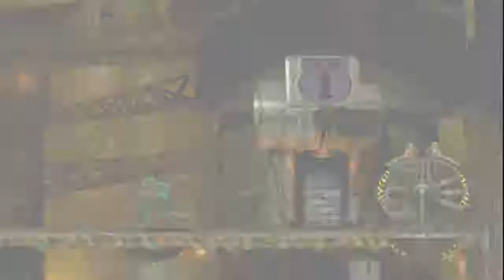Oddworld Abe's Oddysee (PC Version) - Escaping From RuptureFarms - 1º Part